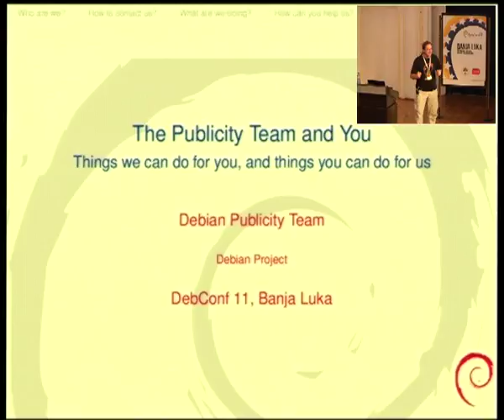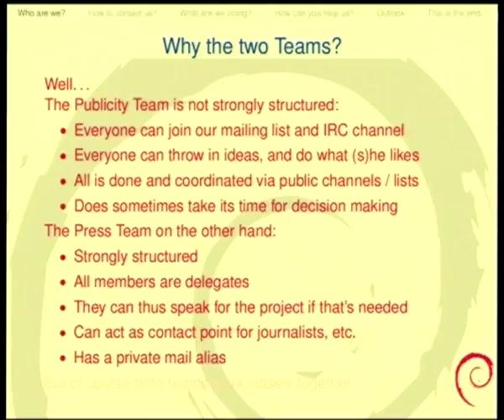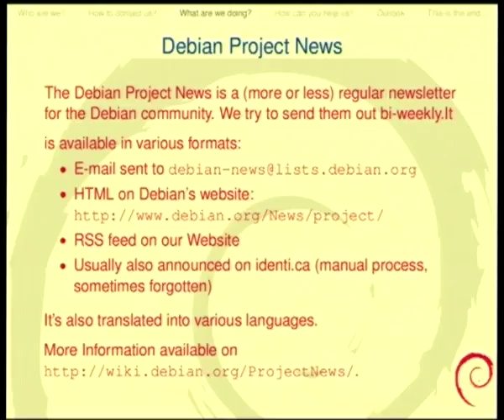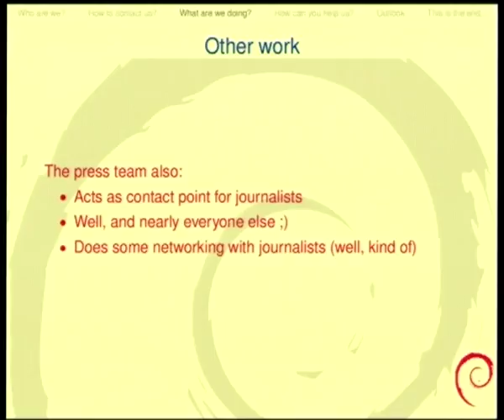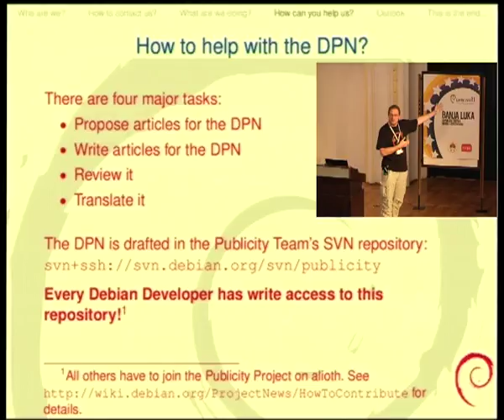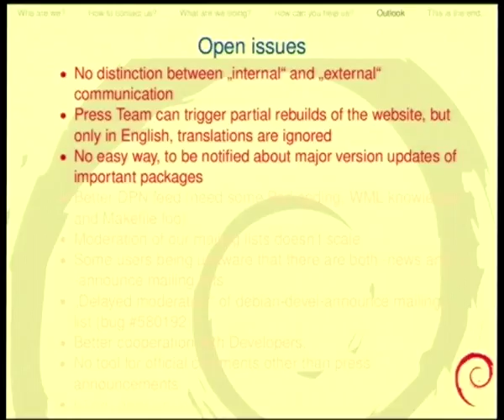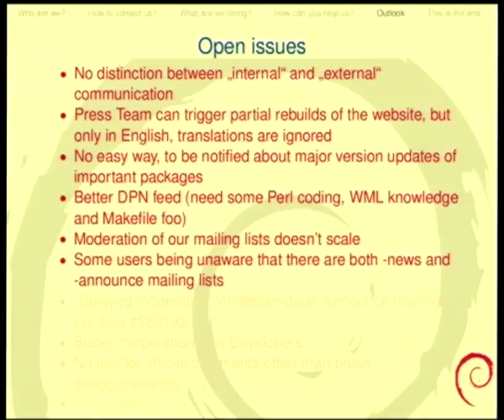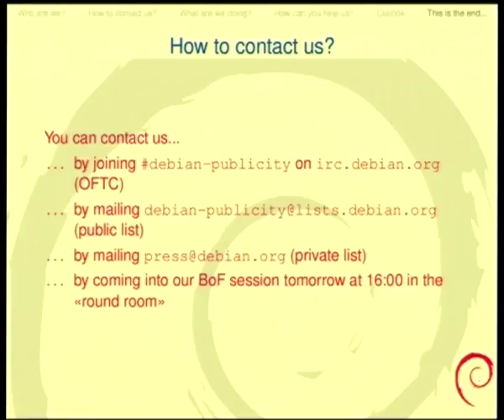The Publicity Team and You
by Alexander Reichle-Schmehl

Room: Auditorium
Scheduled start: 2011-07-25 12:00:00